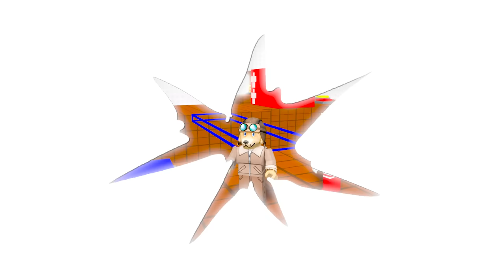Unlocking SECRET CATNAP FAMILY in Roblox Smiling Critters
Today we must save POPPY PLAYTIME CATNAP family in ROBLOX!! 😁 Can we Escape Poppy Playtime Chapter 3 CATNAP and save the SMILING CRITTERS?!

[0199]